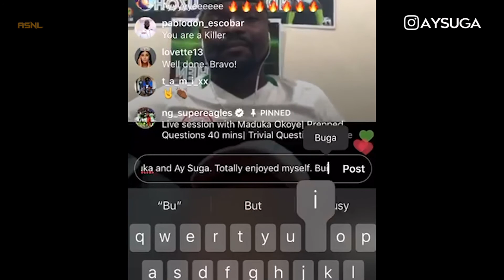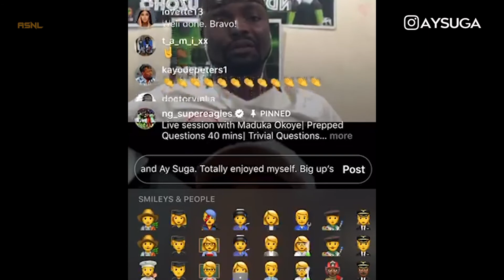SUPER EAGLES GOALKEEPER MADUKA OKOYE IS NEXT MUSIC STAR? | AYSUGA | Rate Him 1-10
Super Eagles goalkeeper Maduka Okoye may be Nigeria's next music star only if he picks it up professionally. Here he displays his talent as his mimes on Peruzzi's Only One and Brymo's Oleku.

AY SUGA
My name is Ayo Olu Ibidapo a.k.a. AySuga and I'm an Abuja/Nigeria based YouTuber/Vlogger and also a media personality with 17 years experience on stations like AIT/Raypower FM, and Brila FM. On my channel, you will find videos about Nigerian men's fashion, men's hair, health, football fitness, overall lifestyle, and of course, my personal life. This includes my friends and family, so please be mindful of that and maintain a positive atmosphere in the comments section.